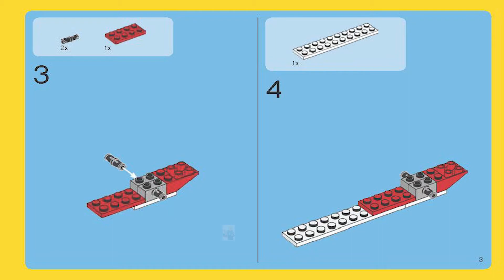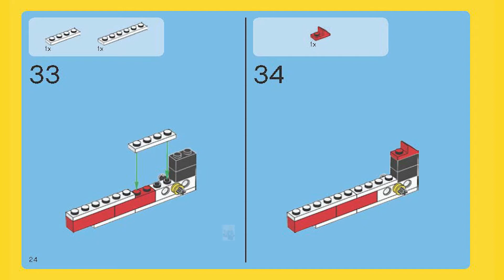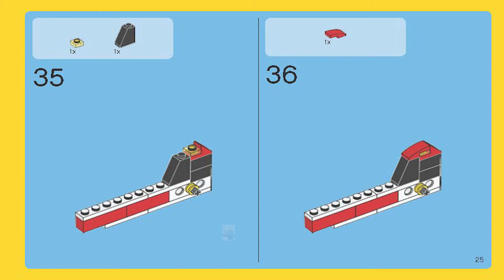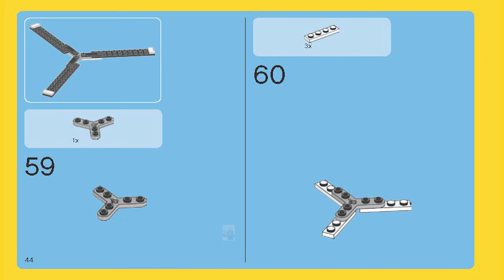LEGO Instructions | Creator | 31047 | Propeller Plane (Book3)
These LEGO 31047 Instructions Guide You Through How To Propeller Plane from the LEGO Creator

Pieces: 230

Year: 2016